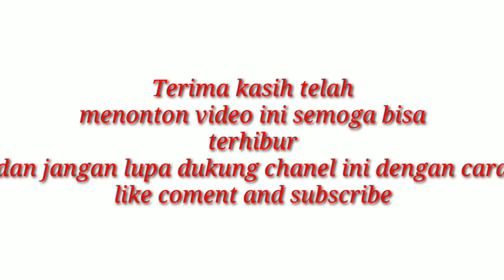Satu tempat lemparan 2 ekor|||CASTING GABUS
halo mas bro ketemu lagi kita,semoga kita semua sehat trus.kali ini kita casting di spot lama ya kawan,semoga video ini bisa menghibur kalian semua.jangan lupa buat dukung chanel ini ya  like coment and subscribe kawan...

Mancing gabus casting gabus snakehead
gabus gabus babon ikan gabus strike